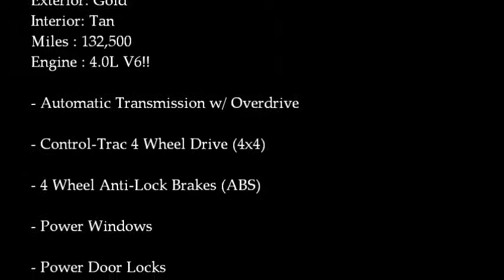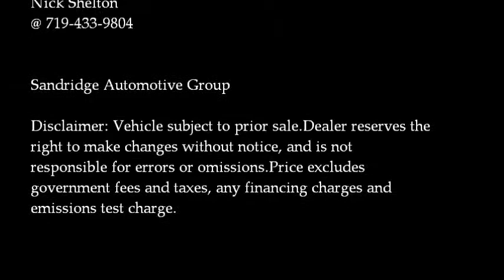2000 Ford Explorer XLS 4x4 - SOLD!!! - Only $3,395!! - Colorado Springs - Sandridge Auto Group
2000 Ford Explorer XLS 4.0L V6 4x4 - SOLD in Colorado Springs - Sandridge Auto Group

This 4x4 Ford Explorer XLS is fit for all Colorado terrain and weather. With its included towing hitch and ski roof rack, it's perfect for your favorite Rocky Mountain excursions!!

Stock# A5002
Exterior: Gold
Interior: Tan
Miles : 132,500
Engine : 4.0L V6!!

- Automatic Transmission w/ Overdrive
- Control-Trac 4 Wheel Drive (4x4)
- 4 Wheel Anti-Lock Brakes (ABS)
- Power Windows
- Power Door Locks
- Alloy Wheels
- Roof Rack w/ Thule Ski Attachment
- Towing Hitch
- Cruise Control
- Tilt Steering Wheel
- Built-in AM/FM/CD Stereo System

Sandridge Auto Group is known for quality vehicles at below retail costs. We are a small independent dealership with incredibly low overhead and, as a result, I can pass these GREAT SAVINGS on to you! This Explorer is a perfect example:

Current KBB Retail Value: $5,452
Sandridge Auto Group: $3,395 (Today Only)

Financing is Available for All Credit!

Sandridge Auto Group